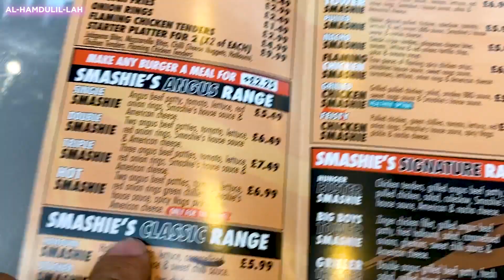Second Time Lucky With Irresistible Smash Burger Perfection And Heavenly Bites | Smashies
Smash burger had never tasted better and every bite was heaven. We went back to Smashie's the food was 10/10 and the customer service was brilliant. The love they put into that burger was something different.

🎵 Track Info:
Title: Persia
Artist: Next Route
Genre: Dance & Electronic
Mood: Happy
😊 Next Route:
🎵 Track Info:
Title: Freedom
Artist: tubebackr
Genre: Dance & Electronic
Mood: Inspirational